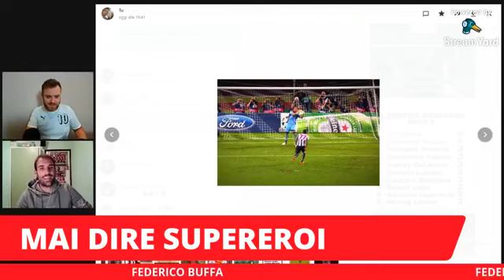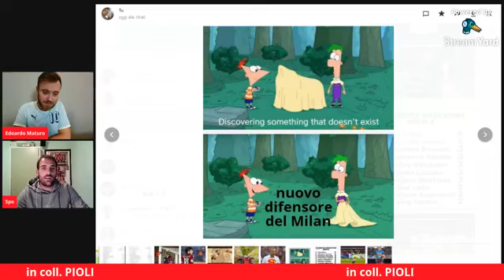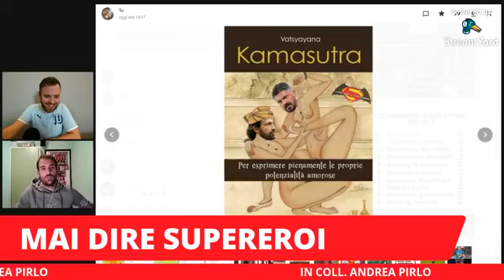MAI DIRE SUPEREROI - MILAN VS SPEZIA